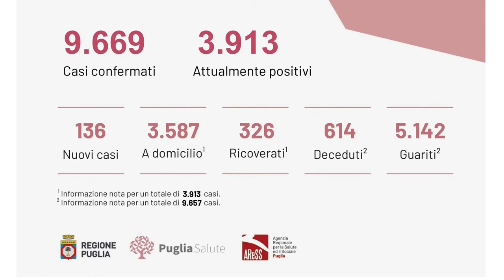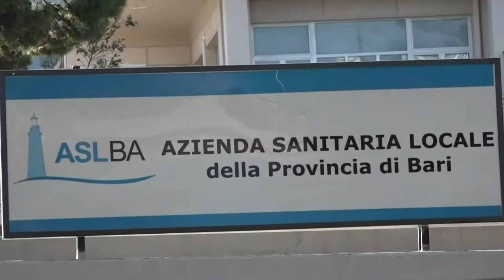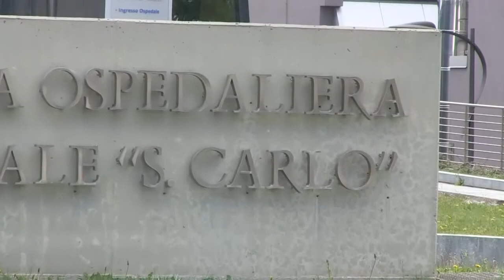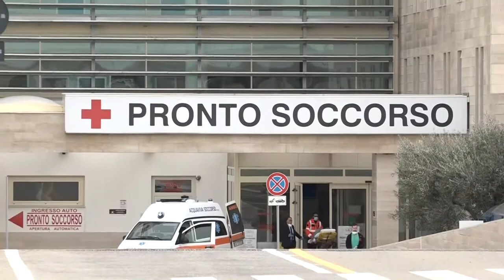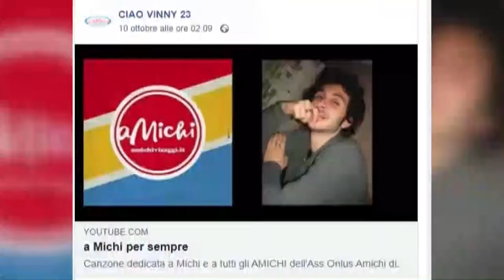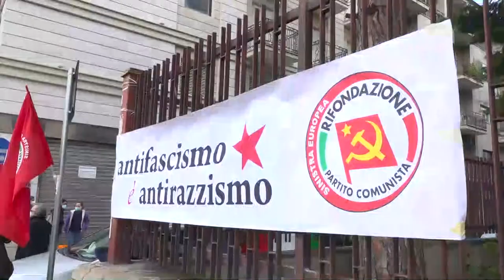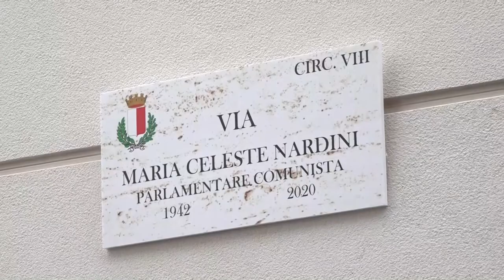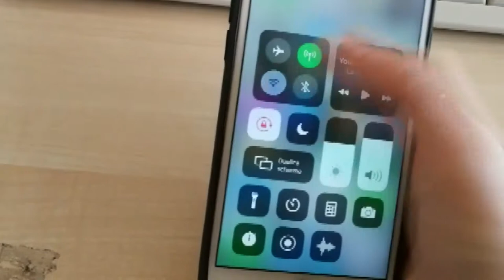TRM h24 News (Edizione delle 19:30) - 12 Ottobre 2020